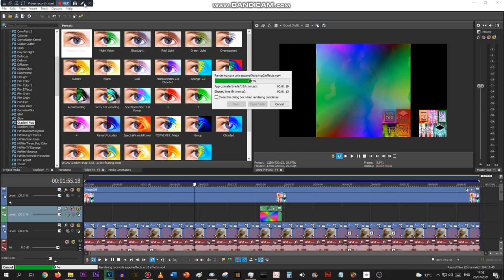how i made DM3 my own way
More like DM4